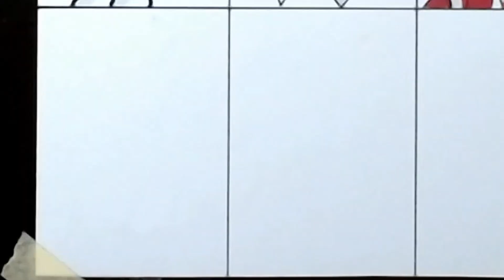Drawing FRIDAY NIGHT FUNKIN' - Sonic Hedgehog / Sonic Rush DS / Sonic VS Knuckles / Sonic & Amy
Oi, pessoal!
Hoje, desenhei os novos Sonic Mods.
Desenhar é realmente emocionante para mim.
Eu espero que você goste também.
Obrigado! ❤️

Materiais/Tools :

Graph'd Markers

Paper : XL block Canson Bristol

Pencil

sigam me :
Fallow me :